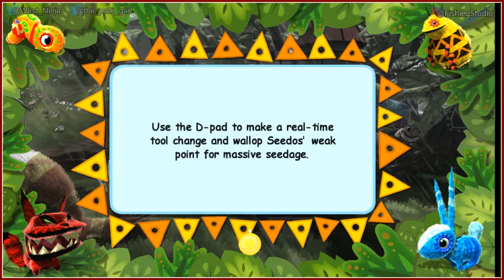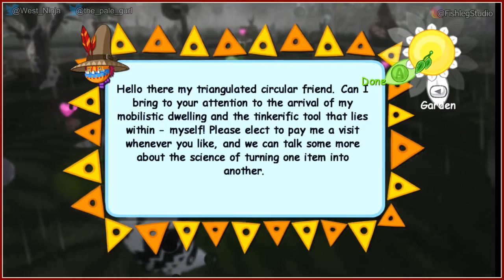Viva Piñata [5] - Play Together